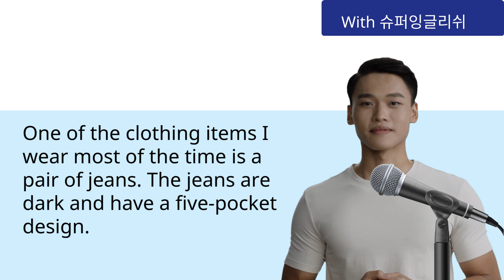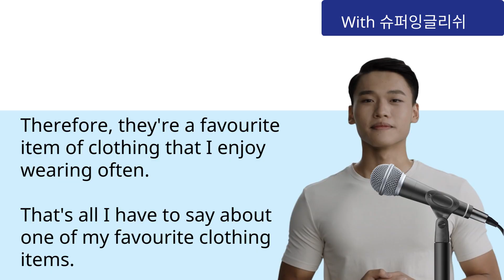a piece of clothing you wear most often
아이엘츠스피킹에서 6.0을 목표로 하는 응시자를 위한 답변입니다.
모든 답안은 시험관이 채점기준에 맞춰 제작하였습니다.
아이엘츠는 집중연습으로 한번에 끝내세요. 많은 수강생들이 슈퍼잉글리쉬에서 목표를 달성하고 다음단계로 나아가고 계십니다.